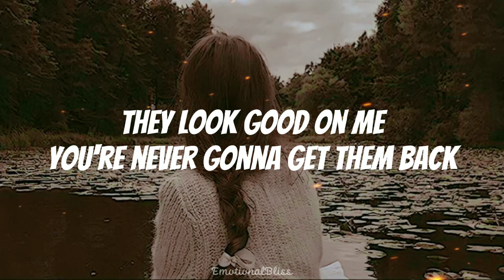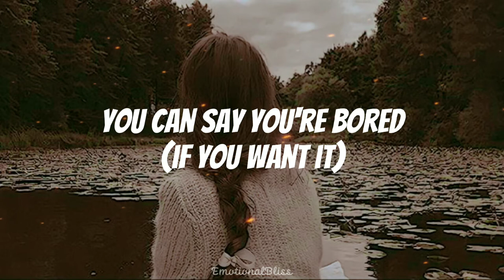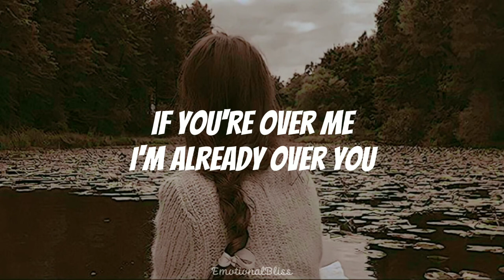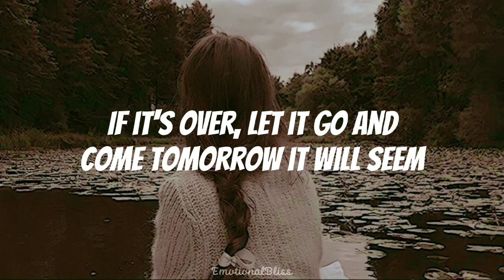So Yesterday || Hillary Duff (Lyrics)